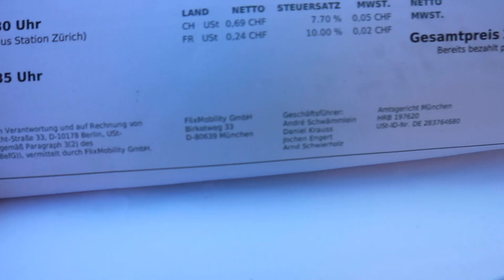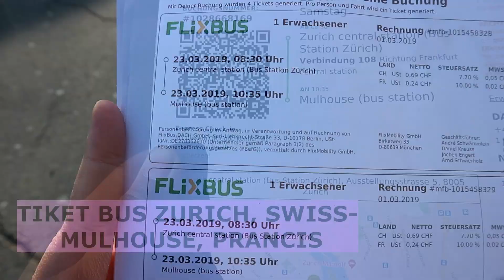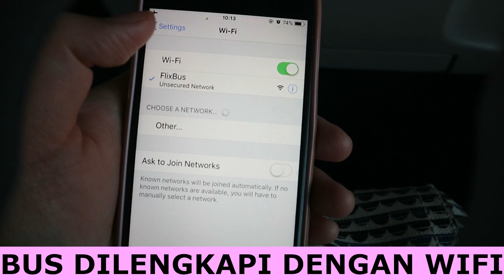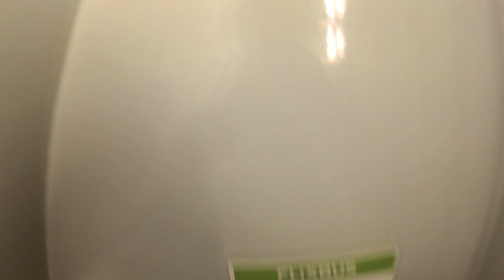INI BUS PALING MURAH DI SELURUH EROPA | DARI SWISS KE PRANCIS CUMAN 14 RIBU RUPIAH !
DI vlog swiss kali ini saya akan mereview bus paling murah di  eropa. Bus ini merupakan bus termurah di eropa karena harganya dimulai dari 1 chf atau 0,99 euro atau 14 ribu rupiah. Penggunaan bus merupakan transportasi paling murah di eropa, sehingga kita dapat hemat di eropa. Bus ini juga biasa digunakan para backpacker eropa sebagai moda transportasi keliling eropa murah. Sebagai vlogger indonesia di luar negeri, saya senang sekali menggunakan bus ini karena harganya yang terjangkau. sebagai contoh saya yang tinggal di swiss membeli tiket bus ke prancis hanya mengeluarkan biaya sebesar 1 euro saja. memang harga tiket ini tidak permanen selamanya 1 chf, ada waktu waktunya tertentu, musim2nya, oleh karena itu, di video2 berikutnya saya akan membahas tips dan cara murah keliling eropa, subscribe dan saksikan terus videonya ya guys

Di Channel "Syifa In Switzerland" ini saya akan sharing inspirasi jalan-jalan di Swiss, dan inspirasi destinasi wisata di Swiss  meliputi :

1. Kota, Pegunungan, dan Pedesaan Swiss yang Indah
2. Panduan dan Tips Jalan-jalan ke Swiss
3. Transport, Budget, dan Biaya Perjalanan
4. Informasi dan Cerita
5.  Kehidupan dan Belanja Hemat di Swiss

Jangan sampai ketinggalan informasi penting bagi teman2 yang ingin mengunjungi Swiss, saya tahu berkunjung ke Swiss tidak murah, oleh karena itu sangat disayangkan jika jalan jalan ke Swiss tanpa rencana yang matang.

Follow blog,  fb page, tiktok, dan instagramku : @syifa_in_switzerland setiap 2 hari sekali ada update rekomendasi dan inspirasi tempat terindah di Swiss, beserta transport, tips dan biayanya

lihat juga update-an terbaruku  mengenai kehidupan di swiss, travel blog & tips di